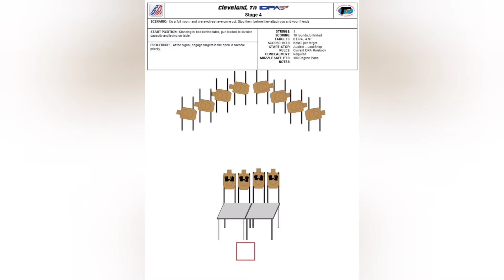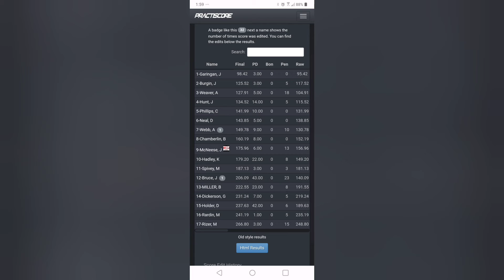IDPA CRPC 9th on Carry Optics